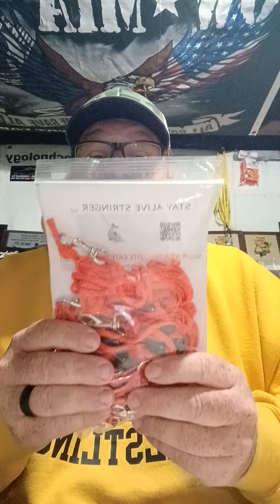TOP CATFISH CHRISTMAS GOODIES FOR 2022!!!